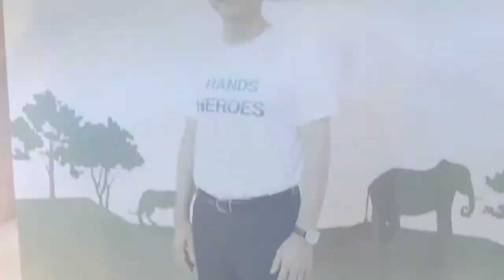มูลนิธิเอสซีจี เดินหน้าโครงการ Hand For Heroes รวมมือเรา เพื่อคนเฝ้าป่า ปีที่2